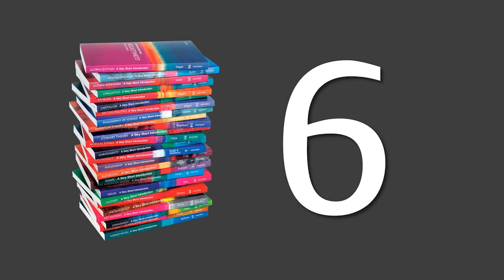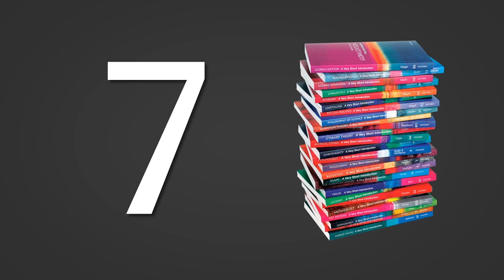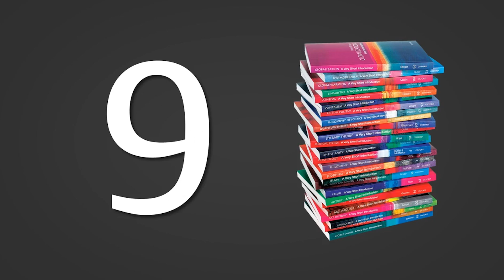Behavioural Economics: A Very Short Introduction | Michelle Baddeley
Michelle Baddeley, author of Behavioural Economics: A Very Short Introduction, gives her top 10 things you should know about the science of behavioural economics and how it relates to our everyday lives.

Michelle Baddeley is Professor in Economics and Finance at the Bartlett Faculty of the Built Environment, University College London (UCL), and before that was Director of Studies in Economics, Gonville & Caius College/Faculty of Economics, University of Cambridge. She has an active interest in public policy and is a member of the Hazardous Substances Advisory Committee (convened by the Department for Environment, Food and Rural Affairs), and an Associate Fellow with the Centre for Science and Policy (CSaP), based at the University of Cambridge. She was a member of the Blackett Review Expert Panel: FinTech Futures 2014-15, led by Professor Sir Mark Walport, UK Government Chief Scientific Adviser. Her books include Behavioural Economics and Finance (Routledge, 2012), and Running Regressions: A practical guide to quantitative research in economics, finance and development studies, (CUP 2009), with Diana Barrowclough.